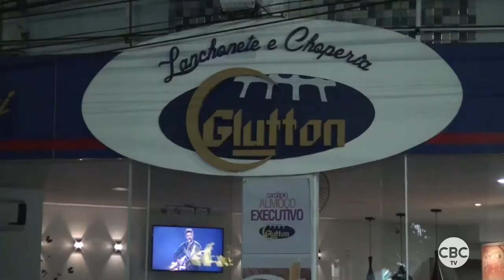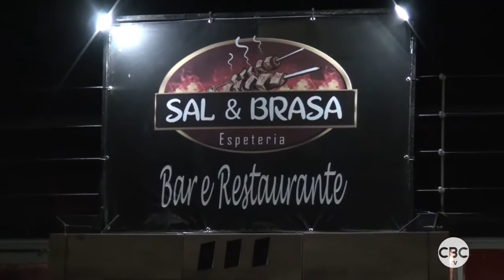Reabertura dos Bares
Comerciantes comemoram a reabertura dos bares e restaurantes.